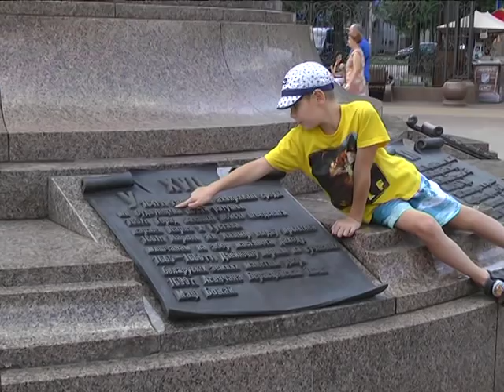2019-01-03 г. Брест. Совместное заседание. Новости на Буг-ТВ.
Совместное заседание сессии Брестского городского Совета депутатов XXVII созыва и городского исполнительного комитета с участием хозяйственного актива города состоялось в Бресте. В подведении итогов социально-экономического развития города в 2018 году приняли участие руководство горисполкома, представители  депутатского корпуса, руководители предприятий и организаций. Основными пунктами повестки дня стал отчет Брестского городского исполнительного комитета о выполнении основных направлений развития  города на 2018 год и прогноз на 2019-ый, а также утверждение городского бюджета.